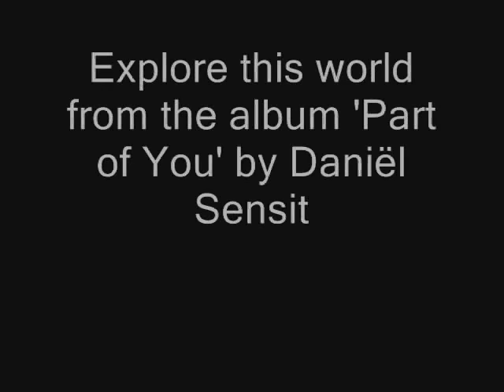Explore this world, played life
Song explore this world played life home. Album set to be released in July. for more music